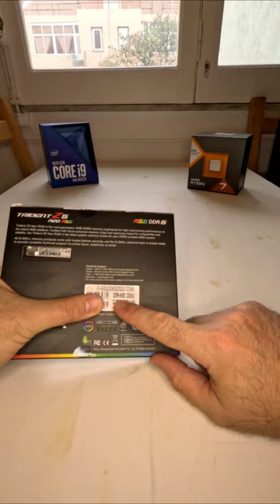Unboxing G.SKILL Trident Z5 Neo RGB DDR5-6000MHz CL30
Another of a short video on a short unboxing of the G.SKILL Trident Z5 Neo RGB (AMD Expo) 64GB (2x32GB) DDR5-6000MHz CL30 Ram Kit.